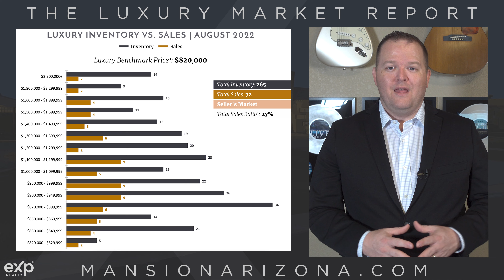Southeast Valley | September 2022 Luxury Housing Market Report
Welcome to the September Luxury Market report brought to you by Mansionarizona.com. I’m your Luxury Real Estate Professional, Jeremy Poehls, and in this episode, we are going to take a look at the Luxury Real Estate Market in Chandler and Gilbert, Arizona.

Southeast Valley
-The Southeast Valley single-family luxury market is still a Seller's Market with a 27% Sales Ratio.
-Homes sold for a median of 97.76% of the list price in August 2022.
-The Luxury Benchmark Price remains at $820,000 Dollars
-Total Inventory was 265
-Total Sales were 72
-The price band with the most sales was was a three way tie the highest being 1.1-1.2 Million dollars with 9 homes sold
-The price band with the most inventory was $870-900,000 dollars with 34 homes available.
-Median Sales price was $1 Million up from $985,000 last year, a 2% increase. Also, the second highest median price in the last 12 months.
-Total inventory is up 83% compared to last year
-Total sales were down 4%
-Days on Market were 41 days compared to 20 last August

This report shows very little change compared to last month...affirming that the housing market in Chandler and Gilbert is normalizing.  If you want to see if this trend continues and see the awesome Luxury Home Tours we have lined up, make sure you subscribe to the channel and select the bell icon, so you're notified when a new video is released.

Jeremy Poehls - Realtor®
Certified Luxury Home Marketing Specialist
MansionArizona.com brokered by eXp Realty